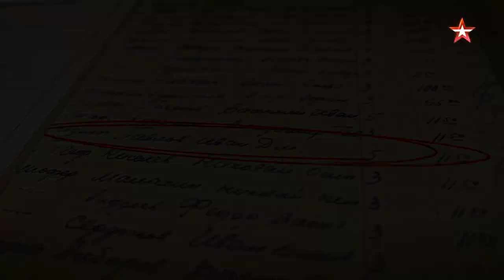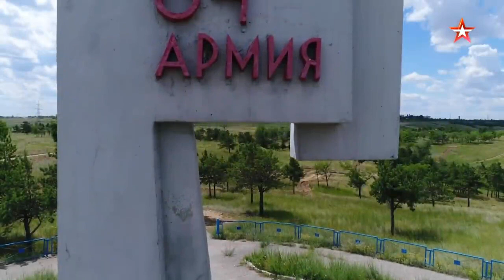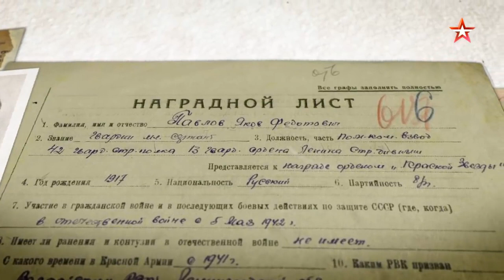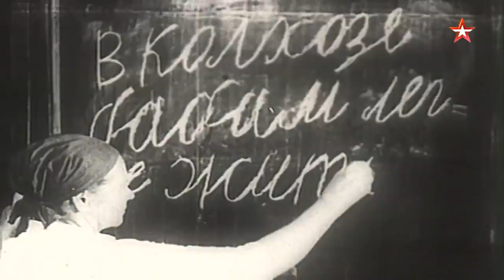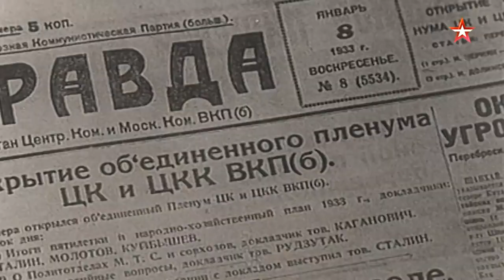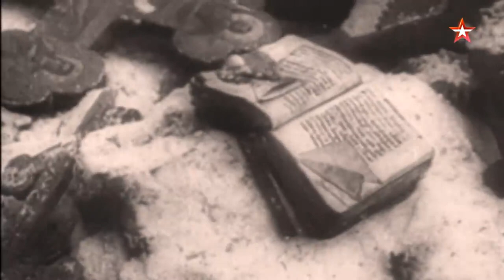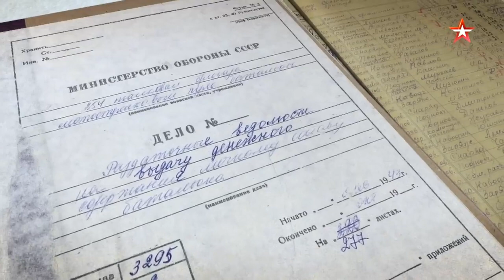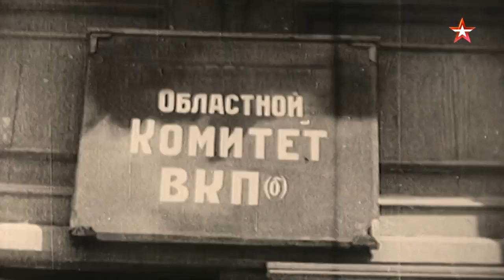Сталинградское Евангелие Ивана Павлова (1) 2019